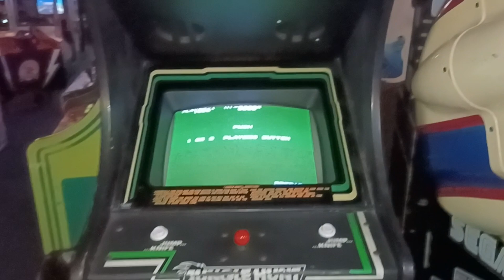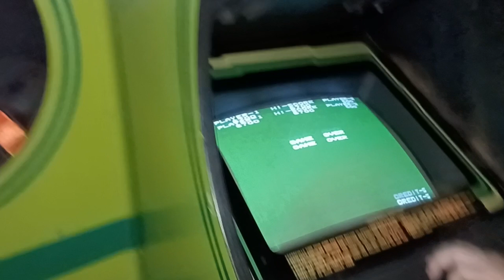Drisky & Charlie Lets Play : Jungle Hunt (Arcade)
No commentary, just raw footage, just of games I am in the mood to play.

Drisky and Charlie try out Taito's 1982 classic Jungle Hunt.  Originally known as Jungle King with the main hero as a Tarzan look-a-like.  Taito had to change it to Jungle Hunt where you played a Terry Thomas style British adventurer.

The game is very addictive.